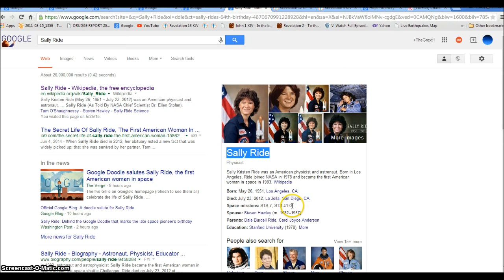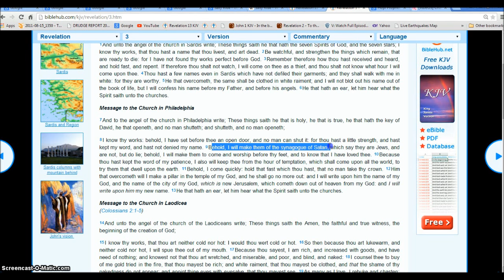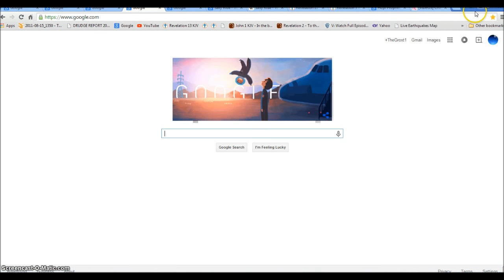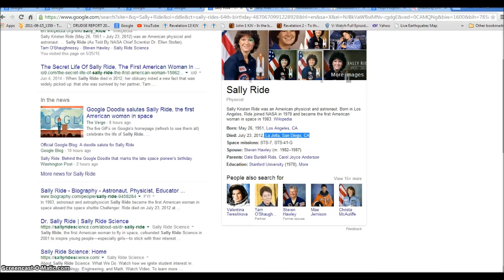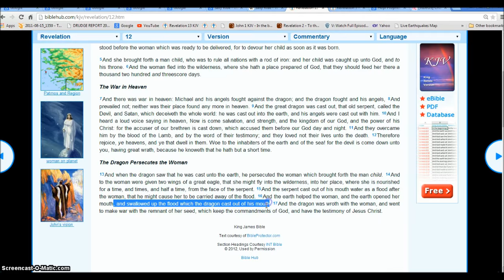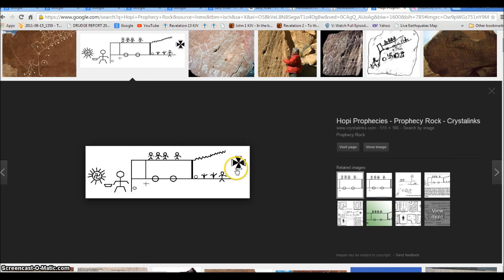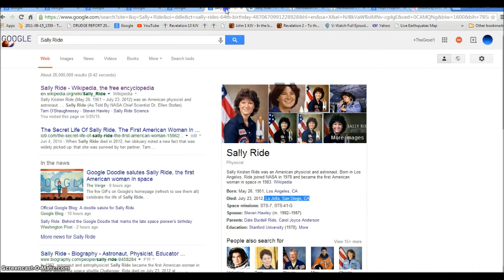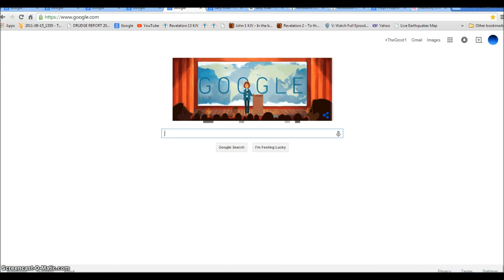Sally Ride Google Doodle Shows Rapture of the 5 Wise Virgins. Illuminati Freemason Symbolism.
An investigative look into the symbolism all around us that shows we are nearing the end of days.
◄ Revelation 13 ►
1And I stood upon the sand of the sea, and saw a beast rise up out of the sea, having seven heads and ten horns, and upon his horns ten crowns, and upon his heads the name of blasphemy. 2And the beast which I saw was like unto a leopard, and his feet were as the feet of a bear, and his mouth as the mouth of a lion: and the dragon gave him his power, and his seat, and great authority. 3And I saw one of his heads as it were wounded to death; and his deadly wound was healed: and all the world wondered after the beast. 4And they worshipped the dragon which gave power unto the beast: and they worshipped the beast, saying, Who is like unto the beast? who is able to make war with him? 5And there was given unto him a mouth speaking great things and blasphemies; and power was given unto him to continue forty and two months. 6And he opened his mouth in blasphemy against God, to blaspheme his name, and his tabernacle, and them that dwell in heaven.

7And it was given unto him to make war with the saints, and to overcome them: and power was given him over all kindreds, and tongues, and nations. 8And all that dwell upon the earth shall worship him, whose names are not written in the book of life of the Lamb slain from the foundation of the world. 9If any man have an ear, let him hear. 10He that leadeth into captivity shall go into captivity: he that killeth with the sword must be killed with the sword. Here is the patience and the faith of the saints.

11And I beheld another beast coming up out of the earth; and he had two horns like a lamb, and he spake as a dragon. 12And he exerciseth all the power of the first beast before him, and causeth the earth and them which dwell therein to worship the first beast, whose deadly wound was healed. 13And he doeth great wonders, so that he maketh fire come down from heaven on the earth in the sight of men, 14And deceiveth them that dwell on the earth by the means of those miracles which he had power to do in the sight of the beast; saying to them that dwell on the earth, that they should make an image to the beast, which had the wound by a sword, and did live. 15And he had power to give life unto the image of the beast, that the image of the beast should both speak, and cause that as many as would not worship the image of the beast should be killed.

16And he causeth all, both small and great, rich and poor, free and bond, to receive a mark in their right hand, or in their foreheads: 17And that no man might buy or sell, save he that had the mark, or the name of the beast, or the number of his name. 18Here is wisdom. Let him that hath understanding count the number of the beast: for it is the number of a man; and his number is Six hundred threescore and six.

Hallelujah.